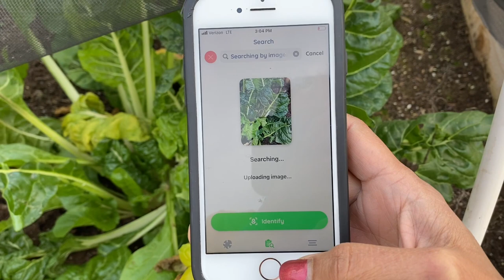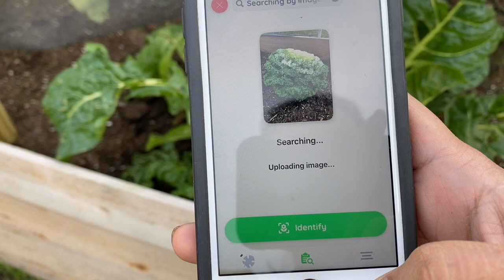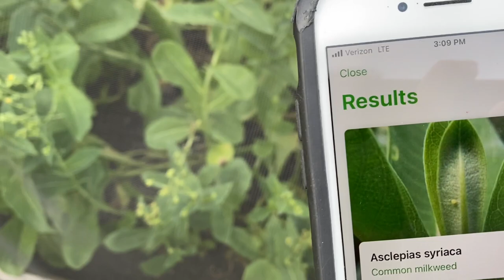Weekend Vlog | Copper Cookware Collection | How to Identify Plant | கிச்சன் பொருட்கள்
Hi Sagos,

in this video I have shared my garden tips using apps and also my copper serve ware and women essential product.

Thanks,
Sri

Snehiti channel is an initiative to encourage women to take a step forward towards growth and beyond horizons and to rediscover themselves.

We will be covering wide range of women centric topics including home organization, healthcare, parenting, gardening, time management, career respective, chit chat to chill out, beauty and fashion tips, cooking, travel, exercise, reviews

The main motto of the channel is BOOST WOMEN FOR BETTER TOMORROW.

The language mainly used in the videos will be in native Indian language TAMIL.